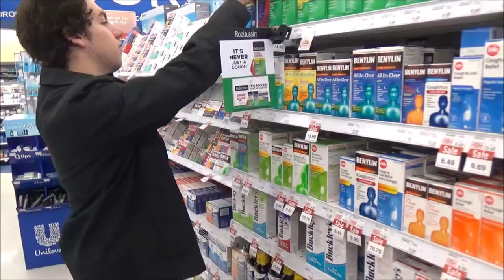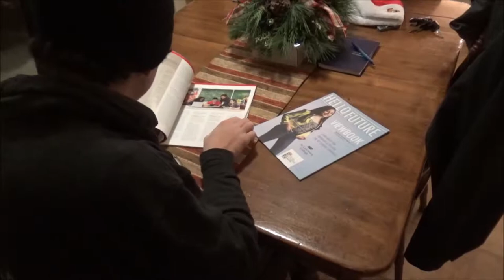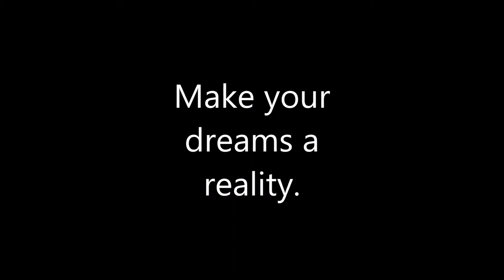Centennial Application Short Movie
Short film made for my application to Centennial College's Television, Radio, Digital Media & Film Program.

Written, Narrated, Filmed, Directed, and Edited by Ryan Woods.
Starring: Seth Hunt
Music composed and recorded by: Seth Hunt
Special Thanks to Gananoque Secondary School, Joel Hunt, Ben Higgs, Brian Woods, George Funnell and Ben Walker for helping with this project.